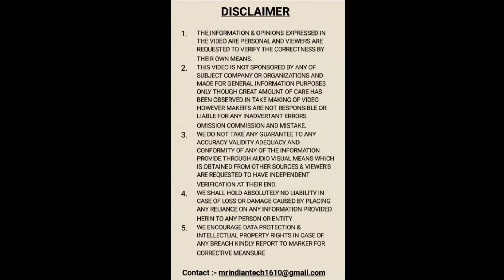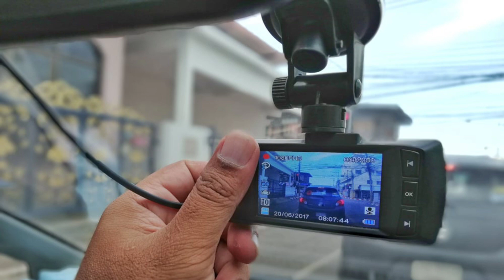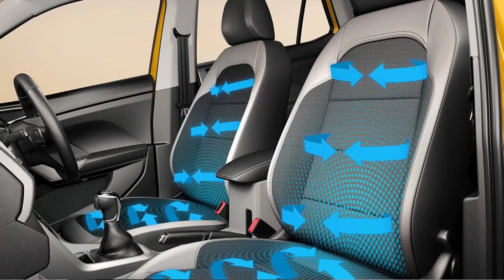This Thing’s Make Your Car More Comfortable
hello friend's
my name is ranjeet singh
we make informative video's. collect the information from different Internet sources
please

"All the videos, songs, images, does not claim any right over them.
the
fair
for news
use" for purposes such as criticism,comment
reporting,teaching,scholarship,education and
statute that might otherwise be infringing. hate
NOT encourage
provided by
or any illegal Activity and all the content